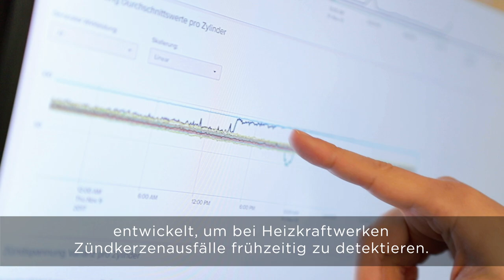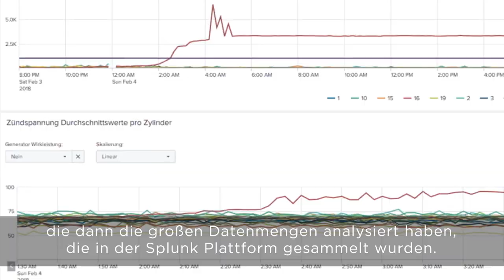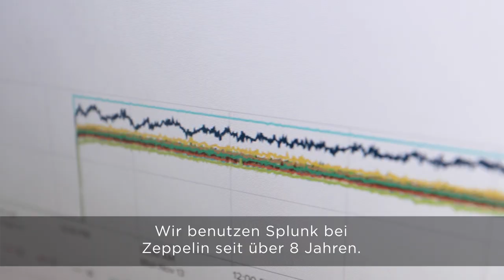Splunk Enterprise bei Zeppelin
Erfahrt, wie es Zeppelin, einem deutschen Anbieter für Maschinen-, Logistik- und Maschinenbaulösungen gelingt, Maschinenausfällen durch die Remote-Analyse von Sensordaten immer einen Schritt voraus zu sein. Seht euch an, wie Zeppelin mithilfe von Splunks Machine Learning Toolkit (MLTK) ein Anomalieerkennungsmodell zur Prognose zukünftiger Ausfälle von Zündkerzen, der Hauptursache für Kraftwerksabschaltungen, entwickelte.